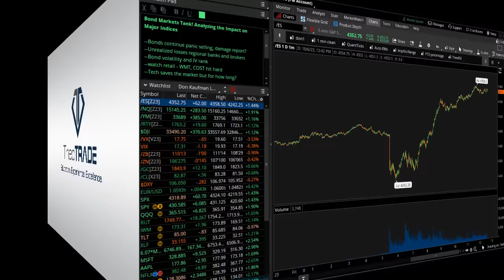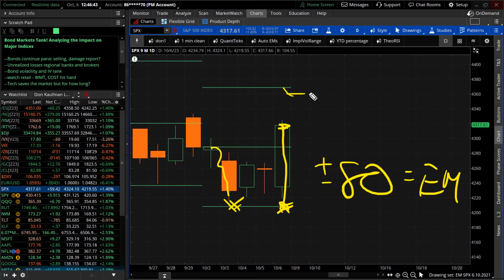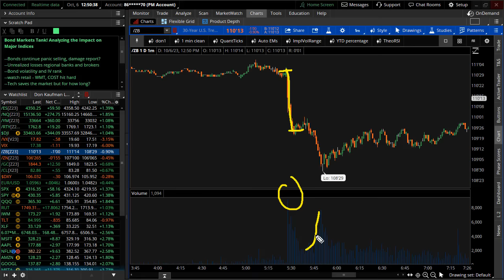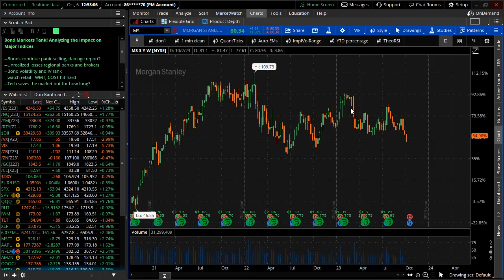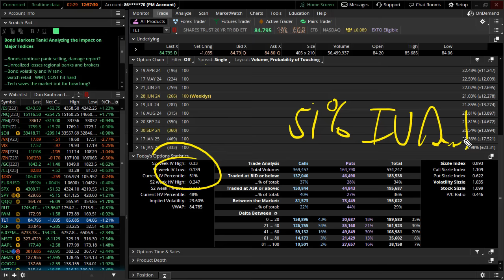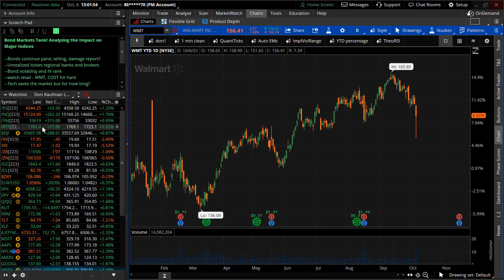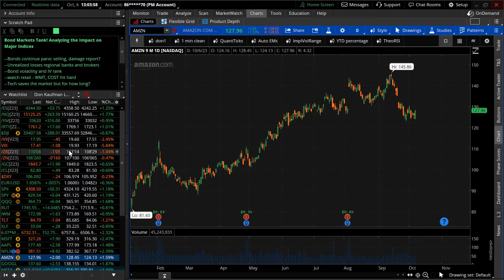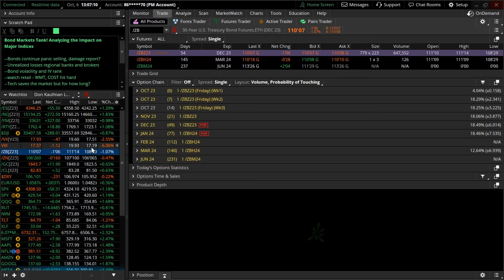Bond Markets Tank! Analyzing the Impact on Major Indices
--Bonds continue panic selling, damage report?
--Unrealized losses regional banks and brokers
--Bond volatility and IV rank
--watch retail - WMT, COST hit hard
--Tech saves the market but for how long?

--last week-- 80.35  (expected move 5 day week)
--next week-- 76.75 (expected move 5 day week)